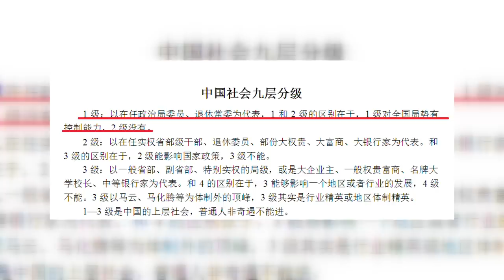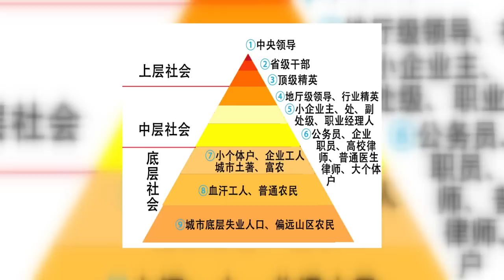中国社会分作九层，令人咂舌的精准阶级描述（阶层之一）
中国社会的阶层逐渐形成，但固化还未到来。